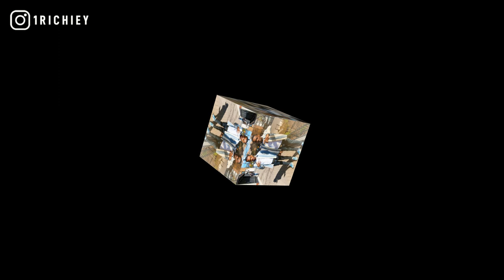[FREE] DCG Shun x Big Yavo x OTF Timo Type Beat 2021 - Shot Caller (Prod.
inspired by dcg bsavv, lil kam, ysn marrr, davo gng, lil moe 6blocka, ssg splurge type beat, hard piano rap instrumental, rap, hip hop, occ taee, chicago, double 007 type beat.

+TAP IN WITH 1 RICHIEY+